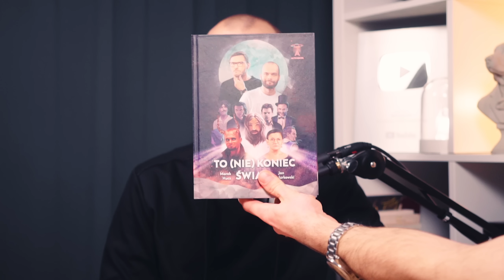Koniec z YouTube! G.F. Darwin szczerze o swojej przeszłości i przyszłości | Imponderabilia #80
Grupa Filmowa Darwin, czyli Marek Hucz i Jan Jurkowski szczerze opowiadają o swojej przeszłości, szkole aktorskiej, książce i przyszłości na YouTube. Co planują w kolejnych latach, jak będzie wyglądał ich ostatni film na YouTube. Jak wygląda współpraca z markami i jak pokonali swój kryzys twórczy? Człowiek uczy się całe życie - pamiętajcie! Czego nie umieją polscy aktorzy i dlaczego właściwie Marek i Jan wolą grać u siebie niż dla kogoś.